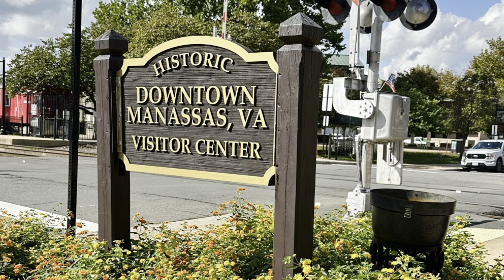Púlpito Renuevo especial en iglesia cristiana Betel en Manassas, Virginia, USA.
En la ciudad de Manassas, estado de Virginia, en los Estados Unidos de América, la iglesia cristiana Bet-el acaban de mudarse a un nuevo sitio y aprovecharon para hacer un cambio radical en el altar. Ellos, con el liderazgo de los pastores Ermis y Sandra Martínez, adquirieron un púlpito Renuevo especial y están muy felices con todo lo que les está pasando en esta nueva etapa de su ministerio; pueden ver y sentir el respaldo de Dios, quien ha prometido estar con ellos para siempre. Nos alegramos en hacer parte de este hermoso proyecto.

Para mayor información y contacto puede escribirnos a . Llámenos desde Colombia y Latinoamérica ; desde Canadá y USA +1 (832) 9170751; ahora también con representación directa en Europa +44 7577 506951.

In the city of Manassas, in the state of Virginia, in the United States of America, the Christian church Bet-el has just moved to a new site and took the opportunity to make a radical change in the altar. They, with the leadership of pastors Ermis and Sandra Martinez, acquired a special Renuevo pulpit and are very happy with everything that is happening to them in this new stage of their ministry; they can see and feel the support of God, who has promised to be with them forever. We are happy to be part of this beautiful project.

For more information and contact, you can write to us at . Call us from Colombia and Latin America ; from Canada and the U.S.A. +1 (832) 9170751; now also with direct representation in Europe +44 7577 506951.